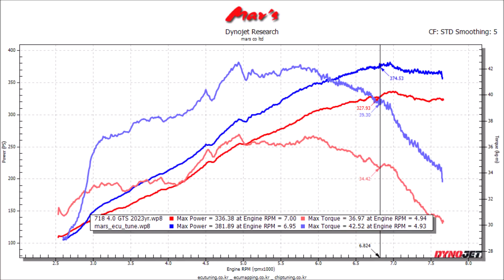2023 Porsche 718 Boxster 4.0 GTS Mar's ECU Tune Dyno Test 381WHP, 42Tq! 45~47WHP, 5~6Tq Up!